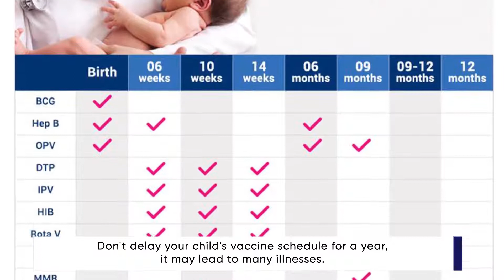COVID-19 இன் போது கர்ப்பம் தொடர்பான கவலையை கையாள்வது எப்படி? PART 1 | Dr Jayanthi Viswanathan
In this video Dr. Jayanthi Viswanathan (Consultant Pediatrician - Promed Hospital) is explaining about the preventive steps that are to be taken by a pregnant woman in order to not contract COVID-19.

Watch this video to know more about COVID-19 infection in pregnant women.

Promed Hospital is the leading 24/7 Cardiac & Emergency care multi-specialty hospital-based in Chennai.